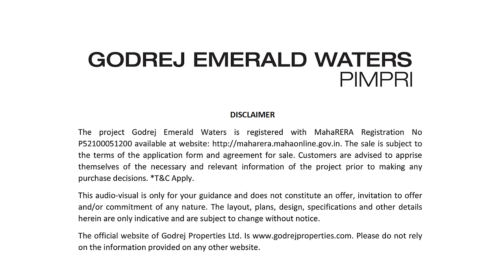Godrej Emerald Waters | Interior AV | Interior Images for Luxury 3 BHK Flats in Pimpri, Pune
“Live World Class” in premium homes curated just for you.
Explore spacious design, modern aesthetics, and functional elegance in the heart of Pimpri.

🏡 Godrej Emerald Waters, Pimpri Overview:
Godrej Emerald Waters, nestled in the heart of Pimpri, Pune, redefines modern living with its meticulously designed interiors. This video offers an immersive experience of the splendid interiors and living spaces.

🌟 Key Features:

Elegant and spacious apartments
Contemporary design and premium finishes
State-of-the-art amenities and facilities
Stylish living and dining areas
Well-equipped kitchens
Relaxing bedrooms and luxurious bathrooms
🛋️ Interior Elegance:
Explore the interiors of Godrej Emerald Waters through this audio-visual tour. From the stylish living rooms to the well-appointed kitchens and tranquil bedrooms, witness the comfort and luxury that this project offers.

🌆 Location Highlights:
Discover the Location AV, where Godrej Emerald Waters is situated. This location is renowned for its urban oasis, making it an ideal setting for a luxurious lifestyle.

🏢 Investment Opportunity:
Godrej Emerald Waters not only provides a lavish living experience but also an excellent investment opportunity. With property values on the rise, investing in this project is a smart decision.

🤝 Why Choose Us:
At Godrej Emerald Waters, we are committed to delivering homes that embody quality, comfort, and luxury. Our dedication to customer satisfaction makes us the preferred choice for discerning homebuyers.

About Godrej Properties:
Godrej Properties brings the Godrej Group philosophy of innovation, sustainability, and excellence to the real estate industry. Each Godrej Properties development combines a 125-year legacy of excellence and trust with a commitment to cutting-edge design and technology.